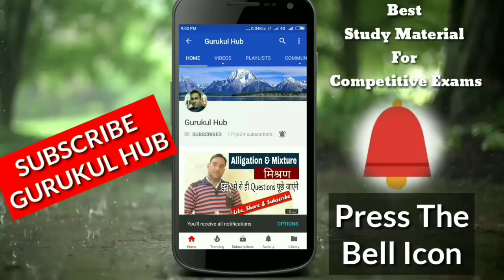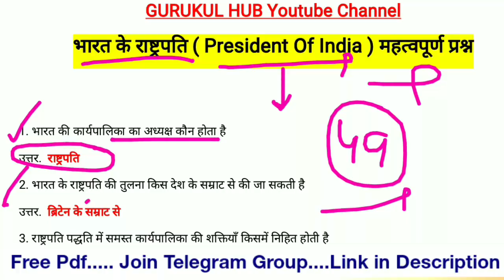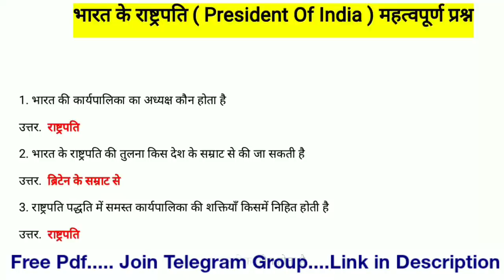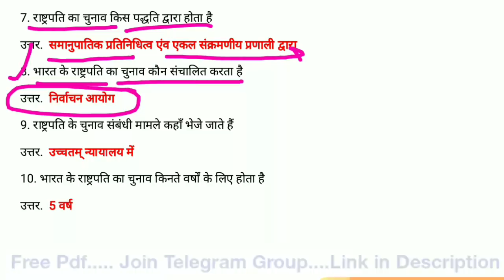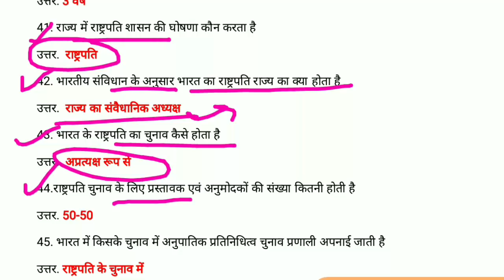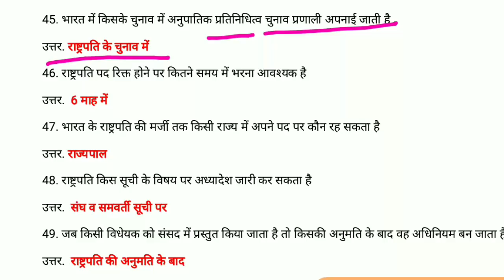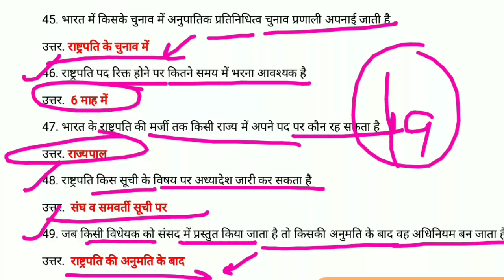President of India | राष्ट्रपति | Indian Constitution Quiz | Polity Gk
President of India | राष्ट्रपति | Indian Constitution Quiz
indian constitution questions and answers for competitive exams,
indian constitution articles in hindi

Free Quiz & Current Affairs के लिए Best App हैं।